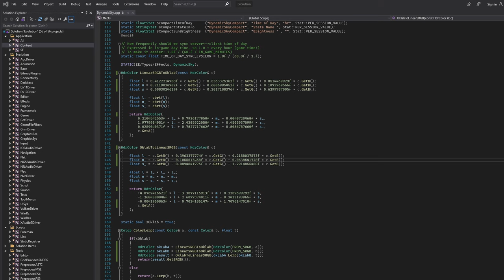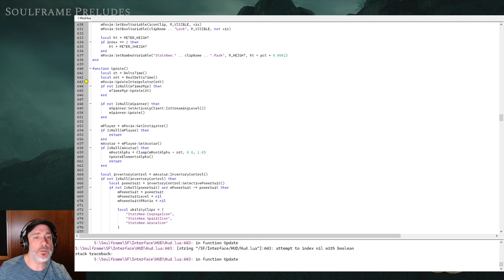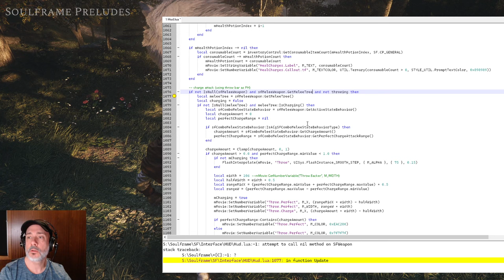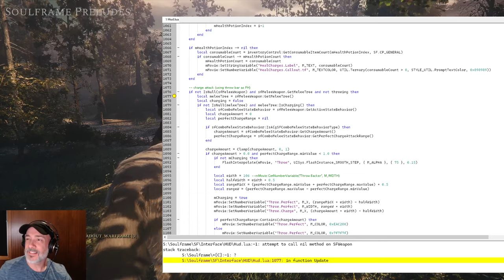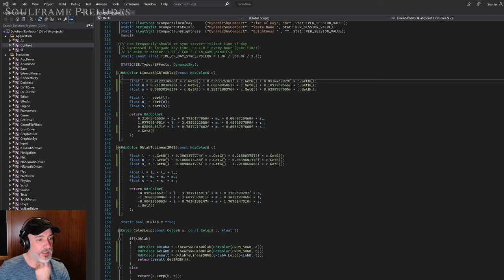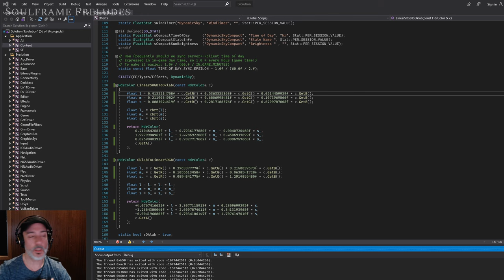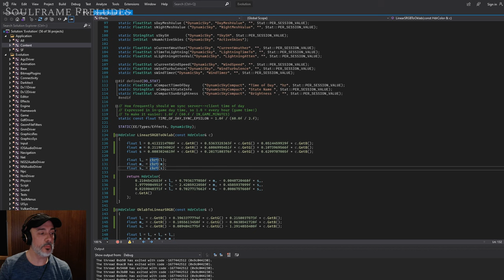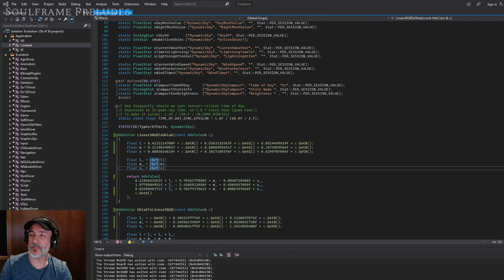Soulframe Preludes | Steve Codes Soulframe + New Gameplay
Steve is not trying to compete with Final Fantasy.